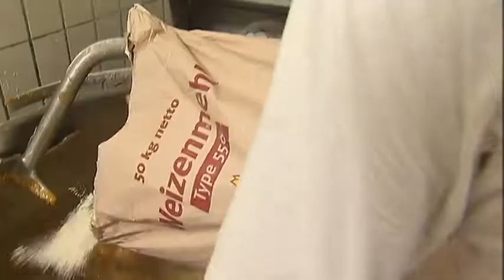🆕 Lebkuchen Bäckerei Baumann 🎄 ♥ ★ Reichelsheim.Beerfurth.Odenwald.TV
lebkuchen beerfurth koogle 🎄 ♥ ★ Seit 1785 besteht in Beerfurth eine Lebkuchenbäckerei und seit dieser Zeit werden die Rezepte von Generation zu Generation weitergegeben. Rund 6.000 Lebkuchen entstehen täglich, auf kleinstem Raum. Verkauft wird direkt in der Backstube. Die Kunden lieben den Gang durch die Backstube, den himmlischen Duft, nicht zuletzt den um die Hälfte günstigeren Preis und die Tipps von Lebkuchenbäcker Willi Baumann.

Lebkuchenbäckerei Baumann
Willi Baumann
Marktplatz 8
64385 Reichelsheim-Beerfurth

Öffnungszeiten (Anfang September – Weihnachten)
Montag bis Freitag: 8:00 bis 12:00 Uhr und 13:00 bis 17:00 Uhr
Samstag und Sonntag: 9:00 bis 12:00 Uhr und 14:00 bis 16:00 Uhr
(oder nach telefonischer Vereinbarung)